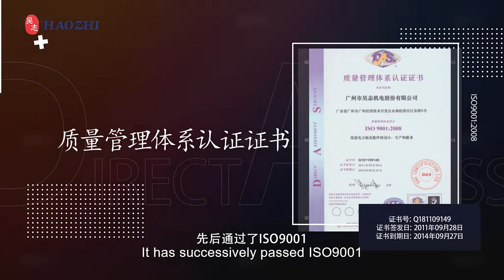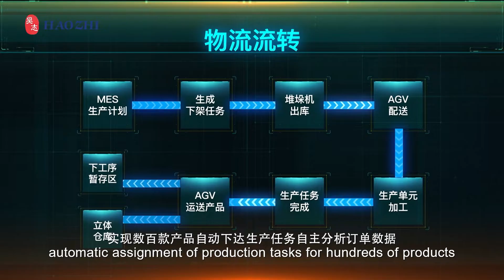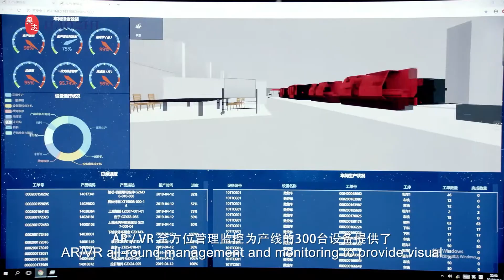Guangzhou Haozhi Industrial Co.,Ltd.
Guangzhou Haozhi Industrial Co.,Ltd. (hereinafter referred to as "Haozhi Mechanical and Electrical") is an environmental-friendly high-tech enterprise, which specializes in core functional component R&D designing, manufacturing, sales and repairing high precision electro-spindle and its spare parts. We are a GEM listed company with stock code 300503.

Haozhi Industrial “takes medium and high-end numerically-controlled machine tool and core function components of robot as the core and the manufacturing of precision spare parts as a support and supporting maintenance service as a feature”. It builds a complete business chain integrating numerically-controlled machine tool and core function components of robot through making technological breakthroughs and quality management in a persistent way. To meet the needs for use in different application fields, Haozhi Industrial designs a dozen of spindle series, in order to satisfy processing requirements for different CNC machines, such as PCB drilling / molding machine / dicing spindle, CNC metal / glass engraving and milling machine, CNC machine, Swiss lathe, Straight and belt-type mechanical spindle, machining center spindle, drilling and tapping machine, high-speed internal / cylindrical grinder. In addition, we also develop wood engraving and milling machine, fine finish and super finish electro-spindle, ultrasonic motorized spindle, hydrostatic spindle, the power milling head, ultra high precision fixture, tool holder, CNC rotary table, reducer, linear motor, and so on and so on dozens of series of and hundreds of kinds of products . Also we expands steadily to the industry of numerically-controlled machine tool and other core function components of robot.

Haozhi adheres to the strategy that based on the independent technology innovation, service for the advanced global manufacturing industry. With the vision of becoming the world's top design and production enterprise, Guangzhou Haozhi Industrial Co., Ltd. keeps on striving for global advanced manufacturing industry, for improving human experience.